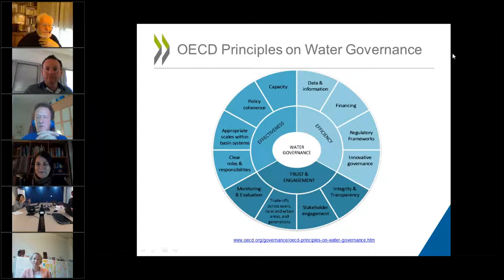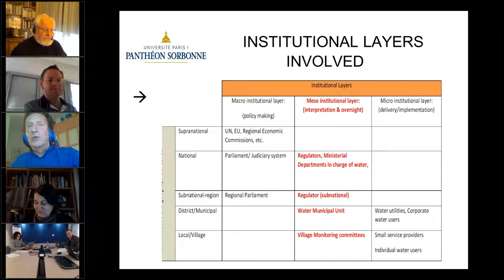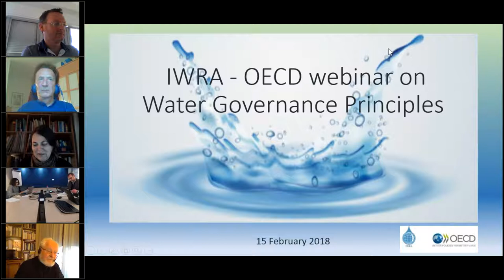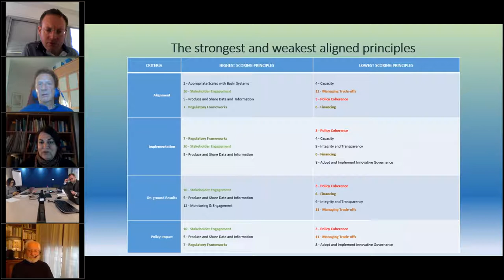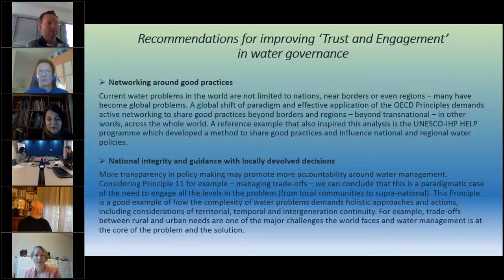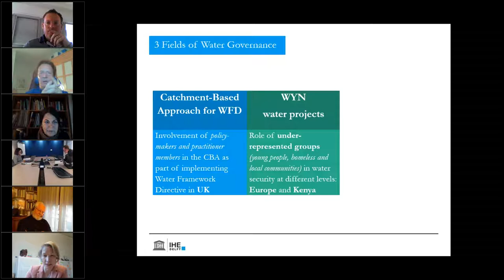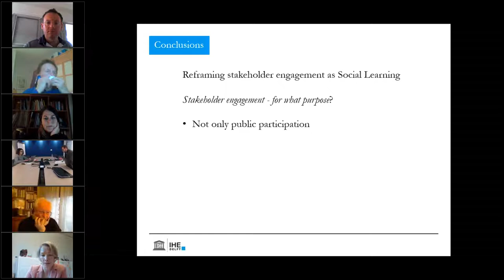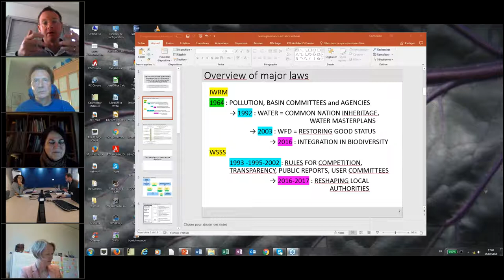Water Governance Principles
The IWRA and the Organisation for Economic Co-operation and Development (OECD) jointly hosted the first webinar of the year on “Water Governance Principles” on February 15th, 2018.

The OECD Water Governance Principles were designed to provide time and scale specific directions for governments to address present and future water concerns.  These allow governments and the broader range of stakeholders to draft and implement effective, efficient, and inclusive water policies.  This webinar explored places and ways that these principles contribute to robust water governance.  The webinar topics included:

1. Addressing the policy-implementation gaps in water services: the key role of meso-institutions.
2. Stakeholder engagement in water governance as social learning: lessons from practice.
3. OECD principles on water governance in practice: an assessment of existing frameworks in Europe, Asia-Pacific, Africa and South America.
4. The evolution of water governance in France from the 1960s: disputes as major drivers for radical changes within a consensual framework.

This 90-minute webinar was based on themes discussed in the special issue of our flagship publication, Water International and in our forthcoming policy brief.  These additional resources are designed to help academics, dedicated practitioners, and policy professionals further explore these timely themes.